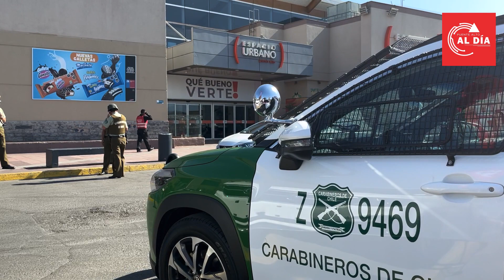Robo a camión de valores: 2 mil millones sustrajeron